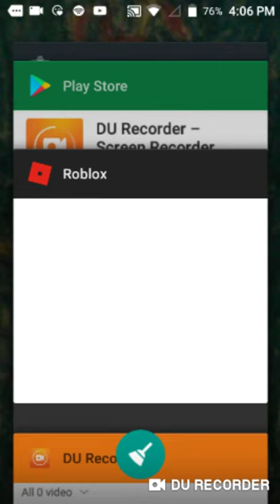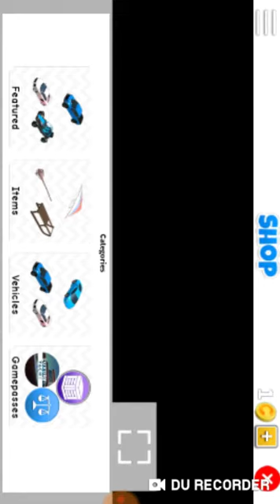Playing robloxian highschool trying to drift